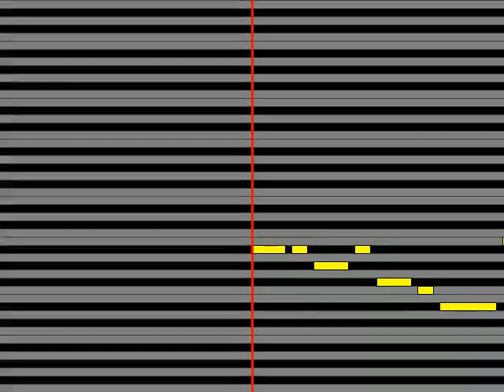【ガイドメロディ】 伊達悠太 サヨナラ東京